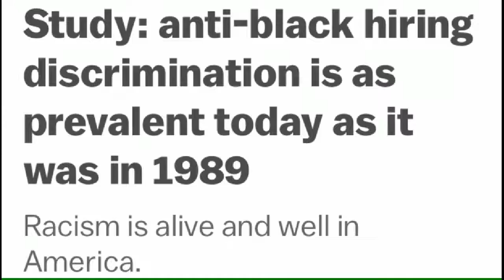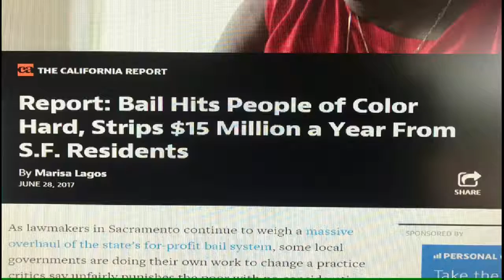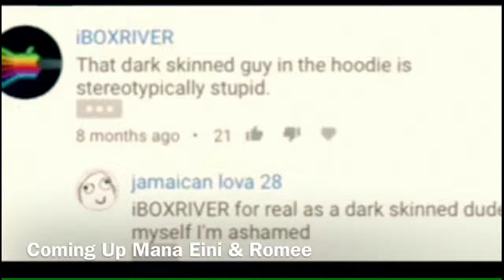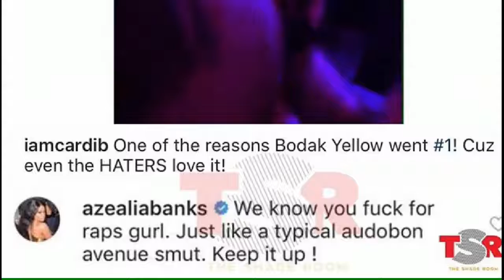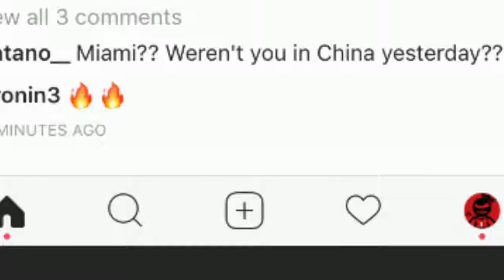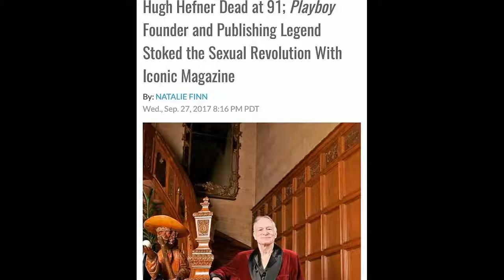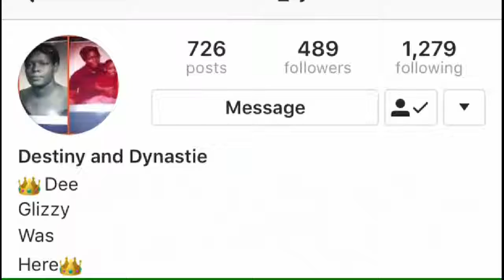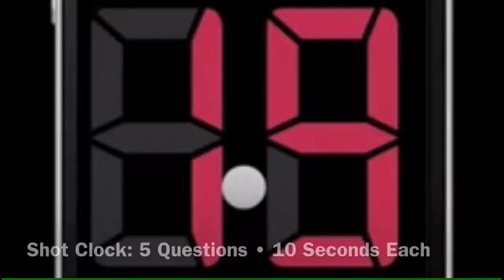Ray Lewis Coonin, Two Women Charged With Abusing Autistic Kid, Hugh Hefner & Cardi B's Success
Special Guests: Mana Eini & Romee